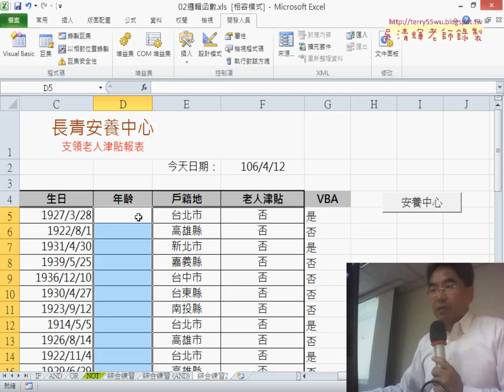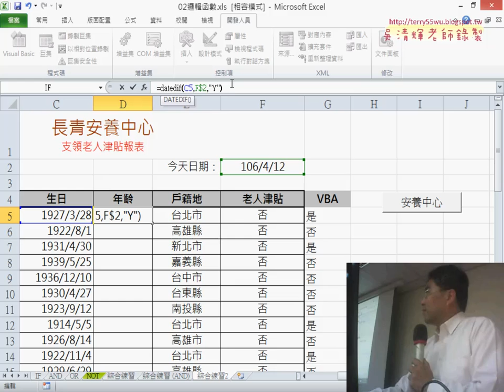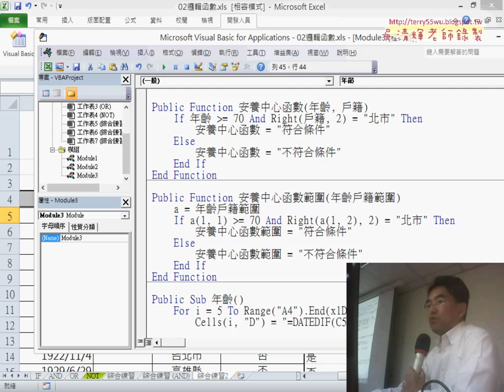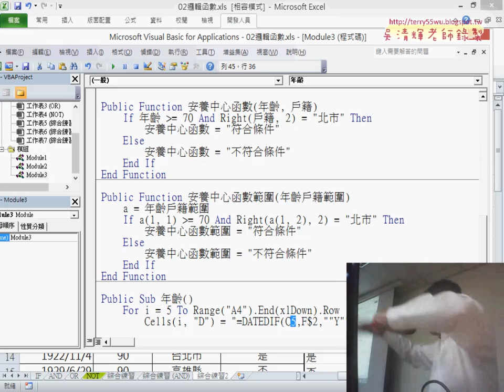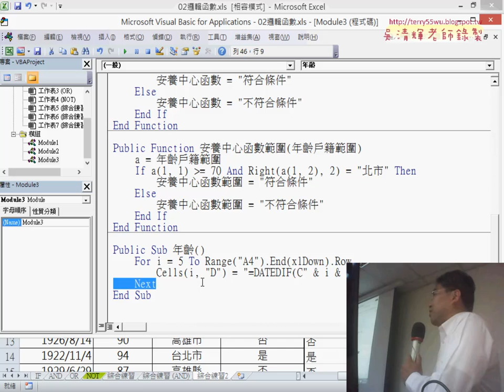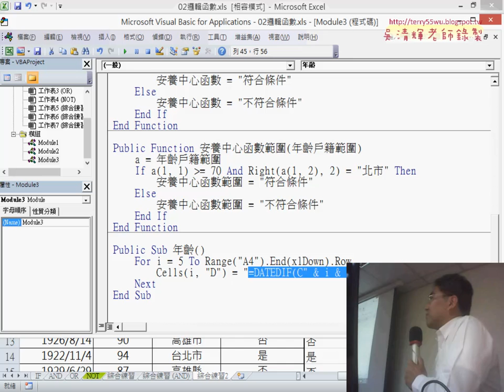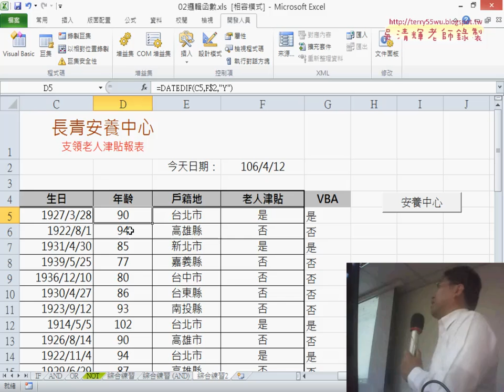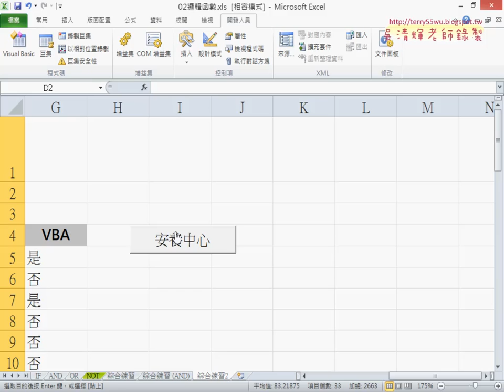15 動態輸出公式到指定Cells中